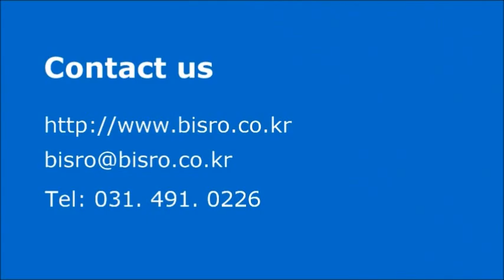클릭 더벙커시즌5선정 자동차도어락 야외활동편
더벙커시즌5 선정 자동차도어락 (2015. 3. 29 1회 / 5.3일 6회 방송)

차 키, 리모컨, 스마트키는 형태가 변경되었을 뿐 궁극적으로 무엇인가 갖고 있어야만 동작하는 반면, 비스로 자동차 도어락은 정전센서의 원리를 이용하여 자동차 내부에 장착하고 외부에서 비밀번호를 터치하여 문을 열고, 닫는 장치입니다.
낚시, 캠핑, 수영등 야외활동, 카쉐어링 또는 시동을 켠 채로 잠시 자리를 비울 때 활용하면 매우 편리합니다.